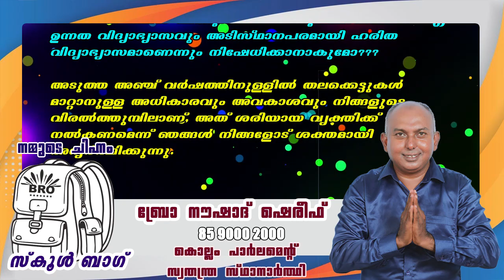സ്‌കൂൾ ബാഗ് എന്നത് തിരഞ്ഞെടുപ്പിൻ്റെ പ്രതീകം മാത്രമല്ല, അത് നിങ്ങളുടെ വ്യക്തിത്വമാണ്.